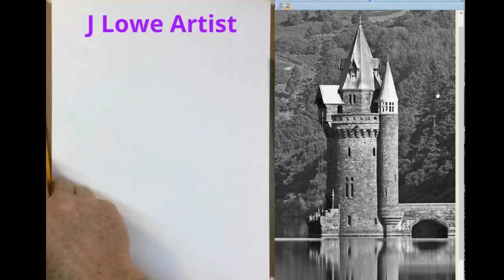How to draw castle tower on lake with ink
Learn how to draw a castle tower on a lake with pen and ink as you follow along with Jeffrey Lowe.  This pen and ink drawing tutorial will share tips and techniques for drawing many surfaces including stone found on a castle tower and reflections in a lake.  A Pigma Micron pen was used to create this drawing.  This picture is of Straining Tower on Lake Vyrnwy, England.

Visit J Lowe Artist YouTube channel for sped-up drawings and for Drawing Tutorials using graphite, ink, colored pencil, oil pastels and charcoal. Also watch painting tutorials and .